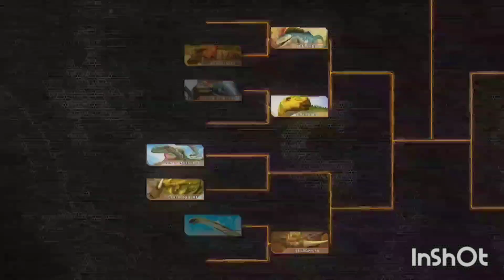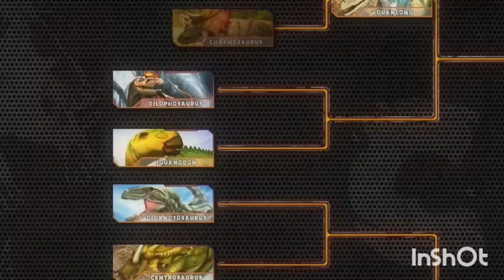dilophosaurus vs igonodon ( reversed )